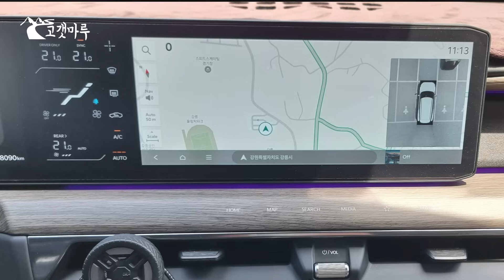기아 KIA EV9 [차량리뷰] 이민재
@KIA_salesman 기아차 영맨과 함께하는 EV9리뷰
영상제작에 도움을 주시고자 하시는 분의 순수한 마음의 후원 감사히 받습니다.
카카오뱅크 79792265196 유병우

*도움주신 분
로고송
Composed by 유병익
Mixed by 김창욱